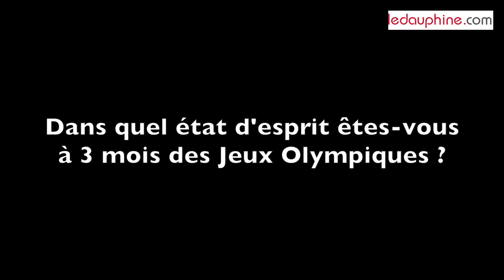Championnats d'Europe, Rio... : les objectifs de Jordan Pothain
Fragilisé depuis une semaine par ce qui pourrait ressembler à une infection sanguine, Jordan Pothain se confie au Dauphiné Libéré. Alors que les championnats d’Europe débutent lundi 17 mai, le nageur Grenoblois et son entraîneur Guy La Rocca parlent des objectifs à court et moyen terme.
Retrouvez demain l’intégralité de l’interview dans l’édition sud-Isère du Dauphiné Libéré.